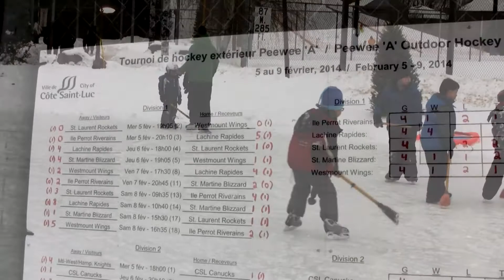Côte Saint-Luc Winter Carnival 2014 • Carnaval d'hiver 2014